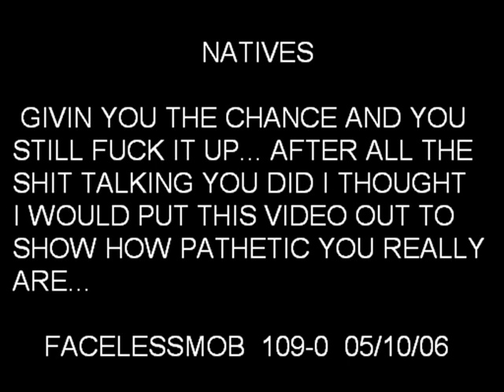faceless mob Vs The NATIVES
i usually dont bash on peoples game skills on socom but this clan talked alot of garbage we won 1st map 6-0 and were up 5-1 on crucible we were gonna give them a few rounds but... well i'll let you watch it.  music by buddy rich tribute LP  notice the messages at the end lol 8)